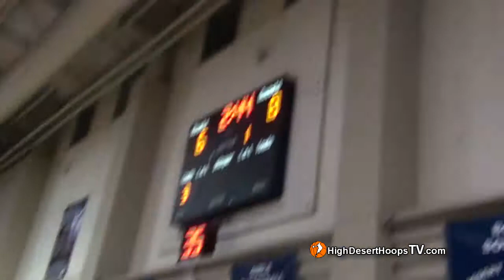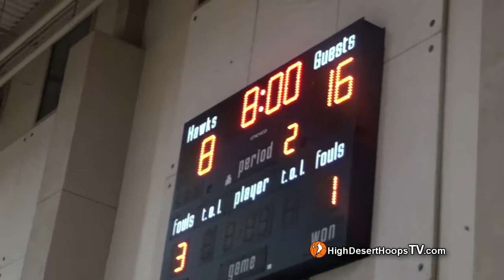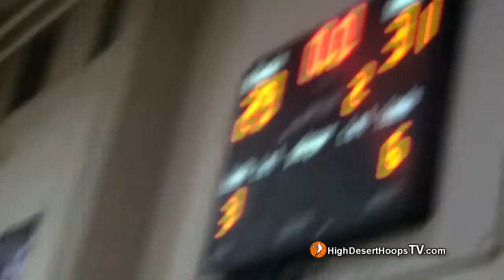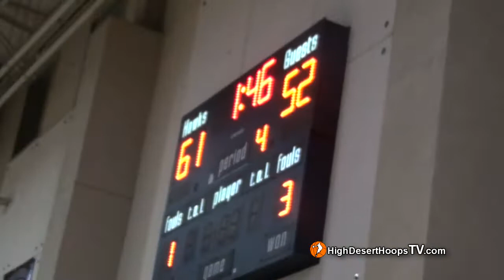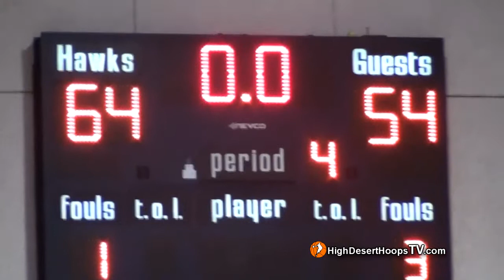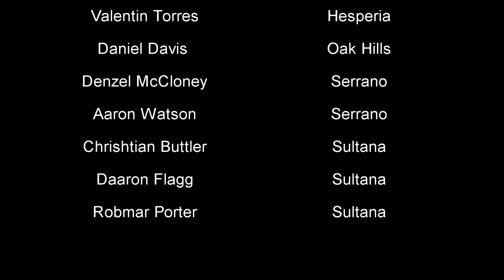Senior All-Star 2012 - Big Schools - Boys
3/17/12 FULL Game footage. Mvp: Silverado's Tyler Warren